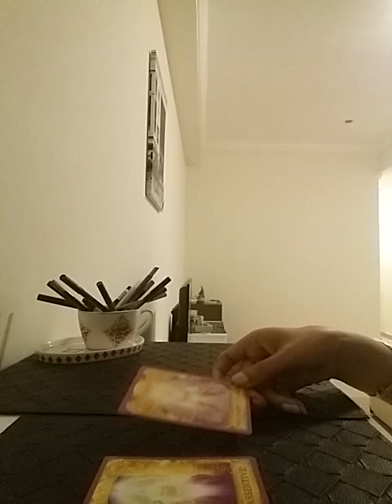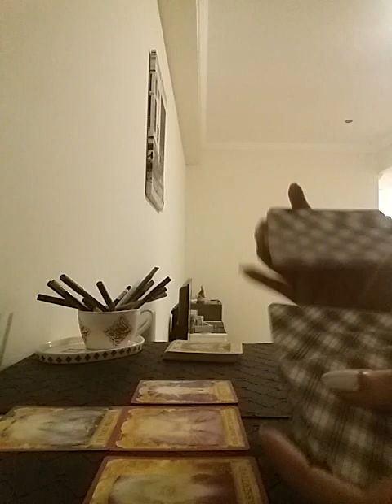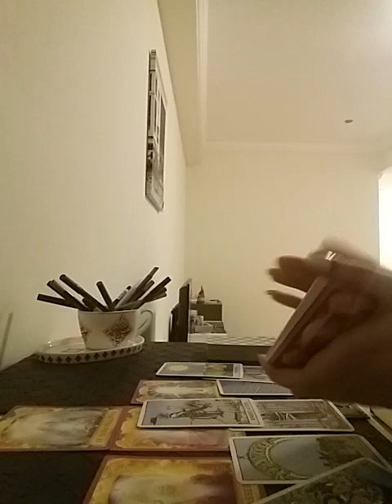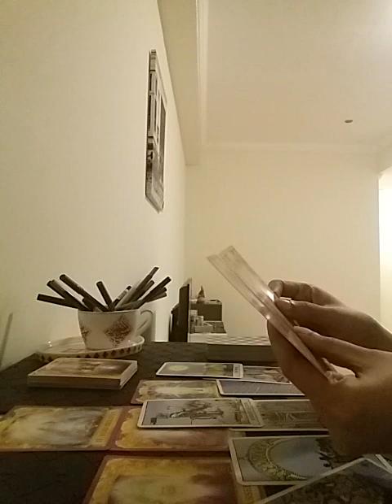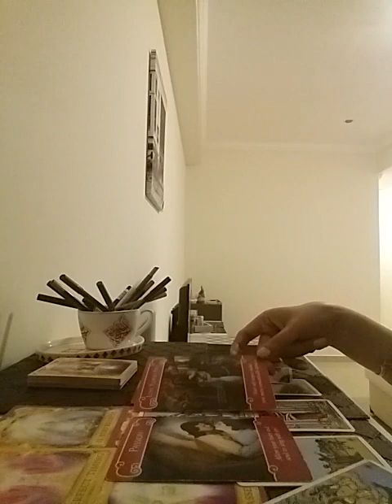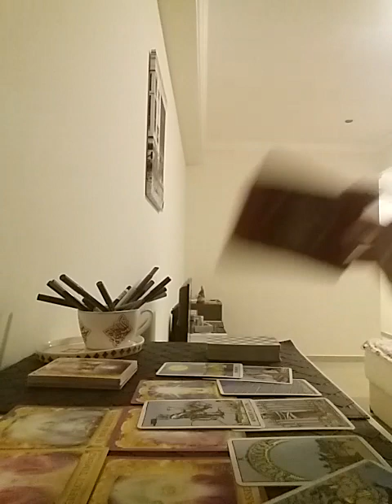CAPRICORN - holyyyy Eff !! watch till enddd !! the second half will bring - the sigh of Relief 😅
Services i offer :

1- 1 question reading - 35 USD

2- 2 question reading - 55 USD

3- 3 question reading - 70 USD

4- 5 question reading - 100 USD

5- Love n Relationships - 100 USD

6- 15 Minutes customized *SPIRITUALLY CHARGED* affirmations that give 100% RESULTS  - 100 USD

7- Consultation and step by step guidance to MANIFEST your Dream Desire and Goal.

8- Unique Scripting technique to manifest your desire - 80 USD

9- Protection from bad influences and energies - 60 USD

10- Removal of Black Magic - 100 USD

12- Dream Interpretation - 40 USD

13- Spiritually Charged Affirmations + Unique Scripting Technique - 150 USD

14- Money rituals - 60 usd

15- Love Rituals - 100 usd

16- Subliminals - 100 usd

17- Consultation along with 1 manifestation technique - 100 usd

18- Angel guidance - 40 usd

19- 5 Minutes Guided Meditation - 50 usd

20- 5 Minutes Affirmations - 50 usd